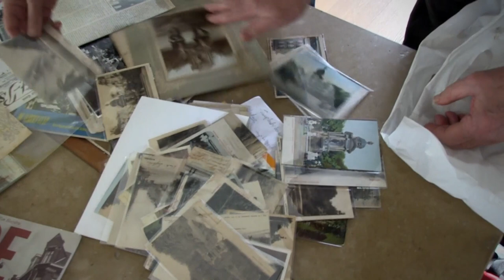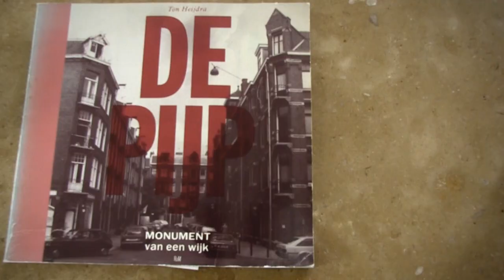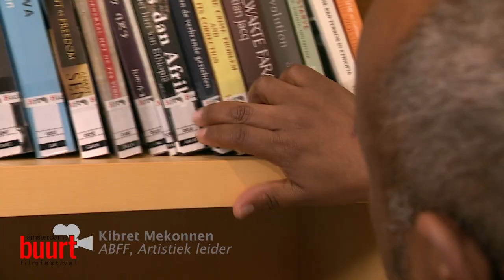Amsterdams BuurtFilmFestival-ABFF 2023 (Openingsprogramma)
Openingsprogramma van het Amsterdams Buurtfilmfestival - ABFF 2023 op 4 februari 2023.
ABFF is het stedelijke podium voor films die vanuit de haarvaten van onze stad worden ingestuurd. Korte en langere documentaries en speelfilms gemaakt door de buurtbewoners zelf over het Amsterdam anno nu doen mee met de competitie. Een stad vol diversiteit, uitdagingen en onontdekte schoonheid. Zie